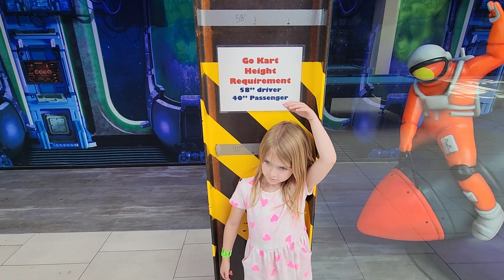Scarlett checks out The Rush Funplex at the University Mall in Orem, UT...Best foam pit ever!!!